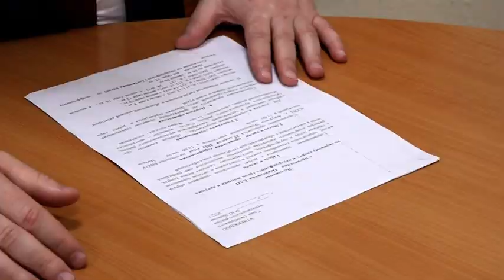Ряд встреч провел в Октябрьском районе спикер Заксобрания ЕАО Роман Бойко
Встреча с блокадницей Александрой Васильевой, поддержка казачества и работа медиков. Председатель Законодательного Собрания области Роман Бойко посетил Октябрьский район с рабочим визитом.